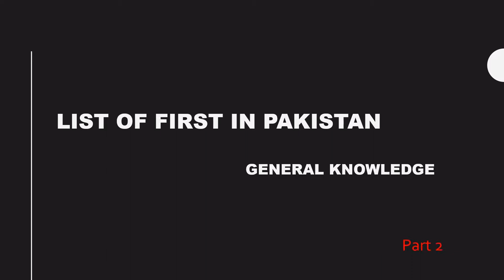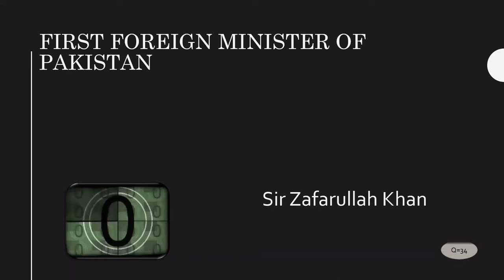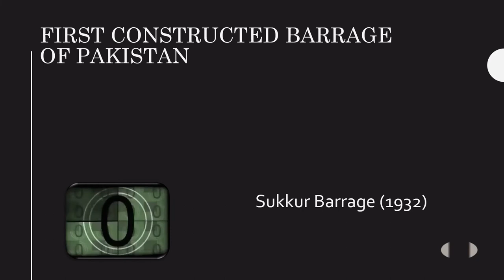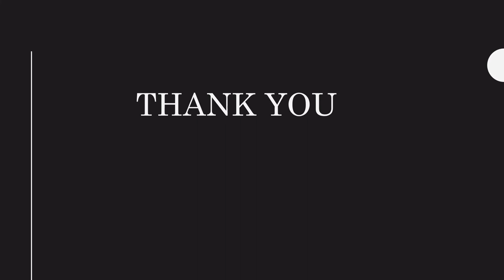First in Pakistan|General Knowledge MCQs| ppsc fpsc test preparation 2020|Part 2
First in Pakistan|List of Important General Knowledge MCQs for FPSC|PPSC|NTS| Test Preparation |
List of All Prime Ministers of Pakistan from Liaquat Ali Khan to Imran Khan (1947 to 2020)